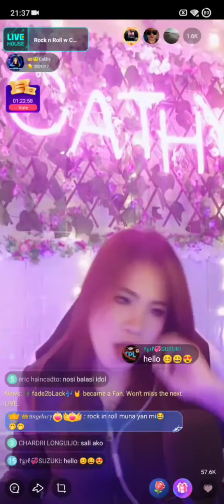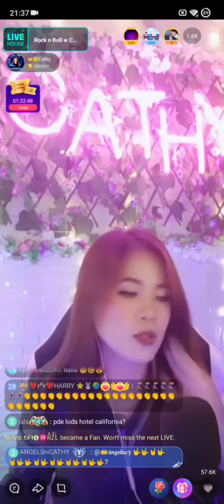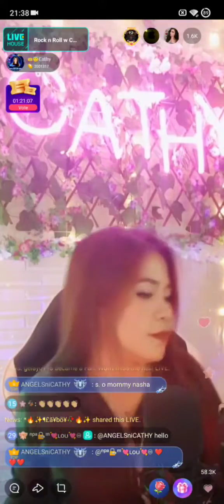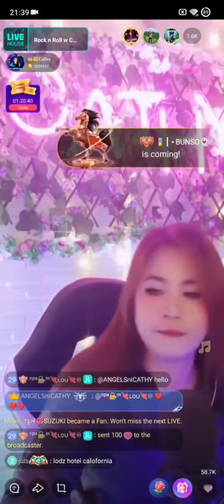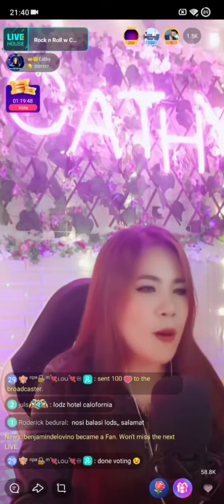#8 𝘾𝘼𝙏𝙃𝙔 𝙤𝙣 𝙇𝙞𝙫𝙚 𝙃𝙤𝙪𝙨𝙚 𝙋𝙝𝙞𝙡𝙞𝙥𝙥𝙞𝙣𝙚𝙨 𝟬𝟯/𝟬𝟴/𝟮𝟬𝟮𝟮